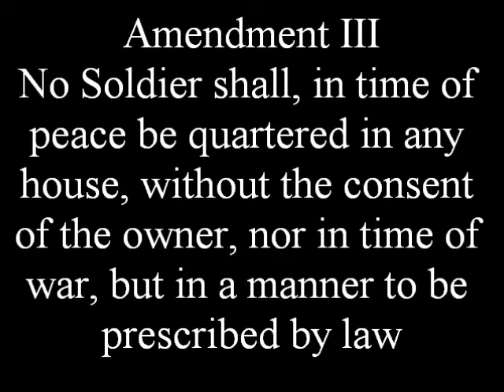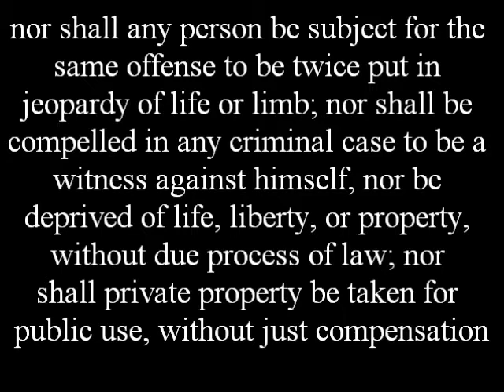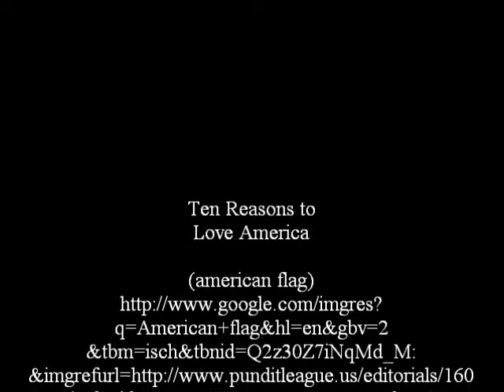Ten Reasons To Love America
Feeling patriotic on this tenth anniversary of 9-11. I admit that I cried a few times while watching the tribute to 9-11.